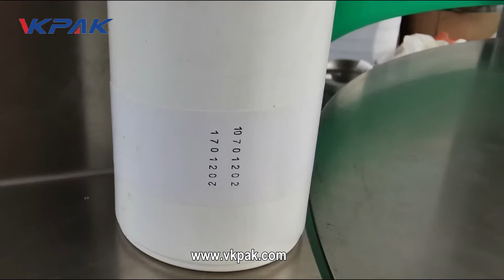Big Pill Bottle Capping Machine And Labeling Machine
This video mainly shows the work of capping machine and labeling machine. This machine has a wide range of applications and is commonly used for capping and labeling of various round bottles.

0:00  Automatic Bottle Caps Feeder
0:15  Automatic Screw Capping
0:27  90 Degree Angle Conveying
0:51 Automatic Labeling Machine
0:58 Coding Machine
1:42 Turntable

The main structure is made of durable 304 stainless steel. The machine is control by touch screen; parameter can be set on touch screen very easily. It is very flexible for different sizes of round bottles, square bottles and flat bottles by adjustment. Capping time can be set to fit different caps and different levels of tightness. It is very easy for exist line upgrade.